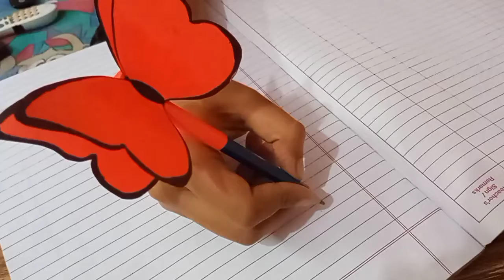How to make paper holder | pen holder